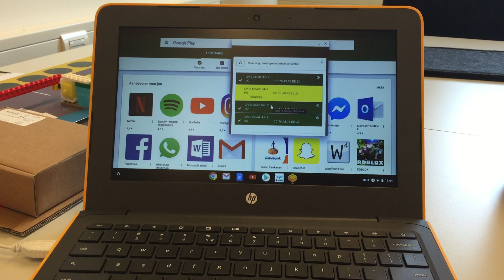chromebook scratch lego wedo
De manier om Scratch op een chromebook aan te sluiten op Lego WeDo is met behulp van het programma S2Bot. Het werkt niet in de Scratch 3.0 omgeving maar wel in de ScratchX omgeving.